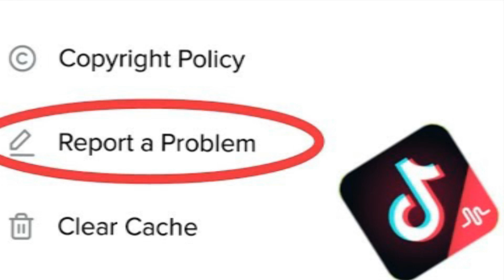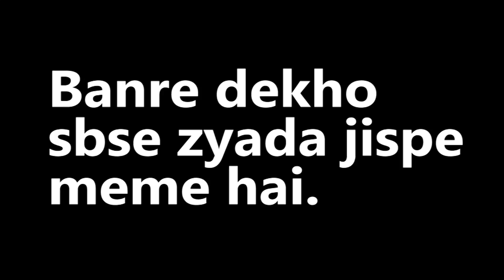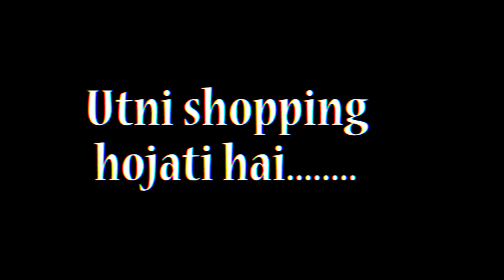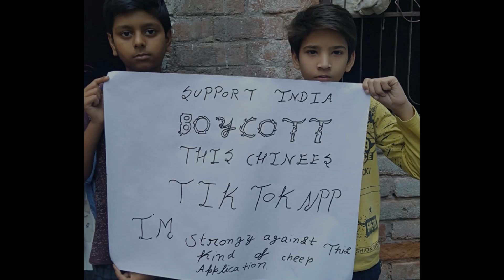TikTok Ban Rap | The End | Tiktok Diss Track | Cho Cho Chaudhary | Youtube Vs Tiktok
Song name :- TikTok Diss
Rapper :- Cho Cho Chaudhary
Mix & Master :- Rohitraj Gupta ( Ocean Studio )
Video Edit :- Mr. Sujal Chaudhary

Category